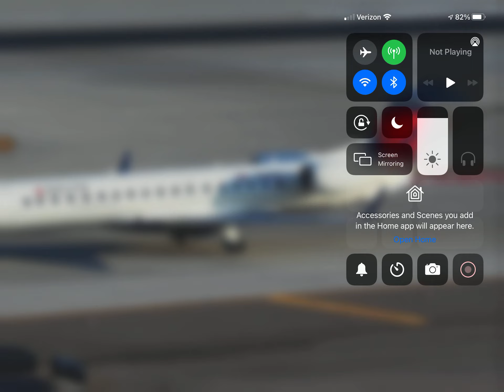Delta Connection Embraer ERJ-145XR (New Livery) At Salt Lake City! (KSLC)